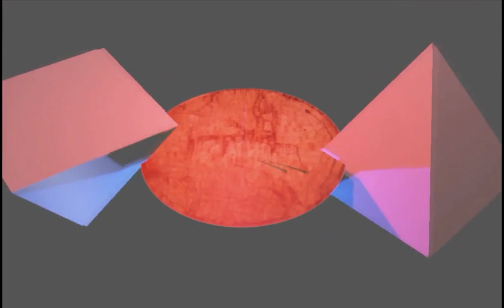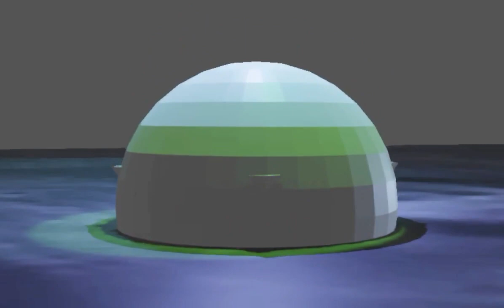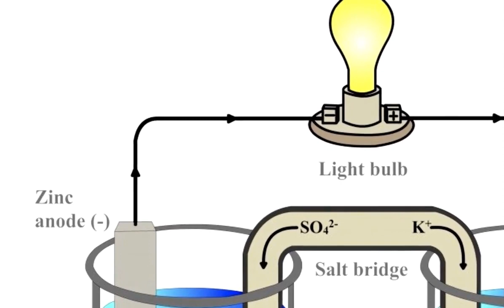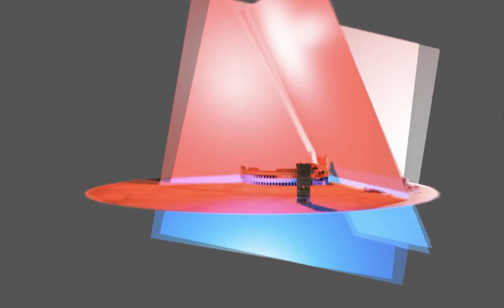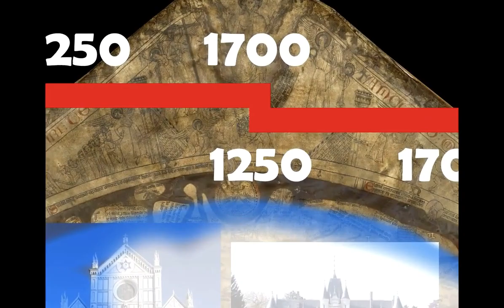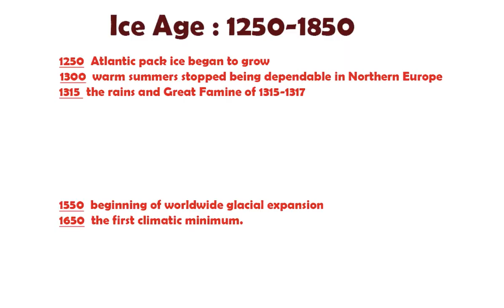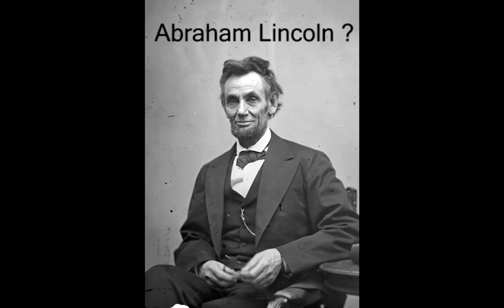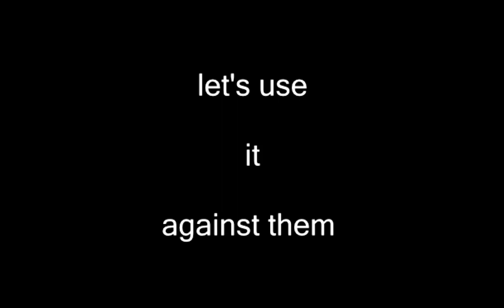32) Cratere Terra, spostamento polare e inondazioni - anche SOTTOTITOLI-SUBTITLES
DOVETE SCUSARMI MA CON L'ENORME MOLE DI INFORMAZIONI SULLE QUALI STO APPROFONDENDO, NON RIESCO A SEGUIRE QUELLE DICUSSIONI CHE INVECE MERITEREBBERO. A BREVE LO FARO'. PERCHE' QUESTO CRATERE TERRA HA PORTATO UNA MIRIADE DI ALTRE PORTE ED OGNUNA POI NE APRE ALTRE. LA SERIE AL SITO TRADOTTA DI FLAT EARTH DECODED DI ROSETTE DELACROIX E' UNA DI QUESTE. TUTTO QUESTO IN CONCOMITANZA DI UN IMMINENTE CAMBIO SISTEMA E/O ACCADIMENTI IN ESSERE FORSE STRAVOLGENTI. HO TRASFERITO TUTTO SU ODYSEE/LBRY PER CUI ALMENO QUESTI VIDEO SONO LI ALTRIMENTI REPERIBILI. ULTIMA COSA CANCELLATE WHATSAPP E ANCHE FB ENTRO LA FINE DEL MESE, AL SITO TANTE ALTRE INFO.

il video successivo 33) Il Rituale di Capitol Hill - anche SOTTOTITOLI-SUBTITLES è stato CANCELLATO

Versione originale del 1 gen 2021: Crater Earth : Polar shift and mudflood
doppiato e sottotitolato in italiano e con sottotitoli di varie altre lingue in automatico